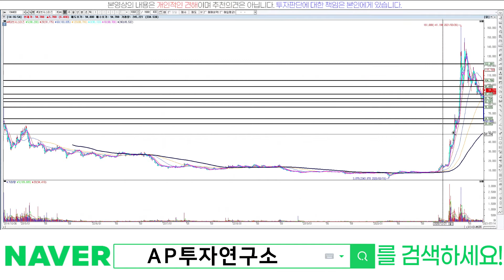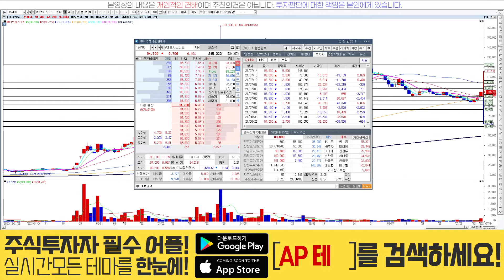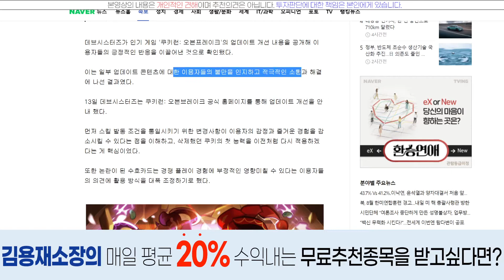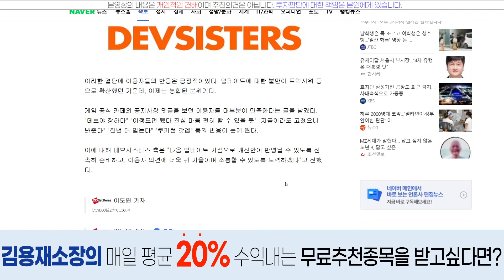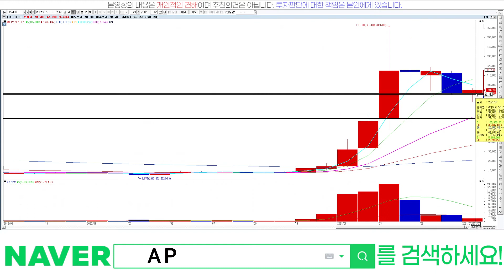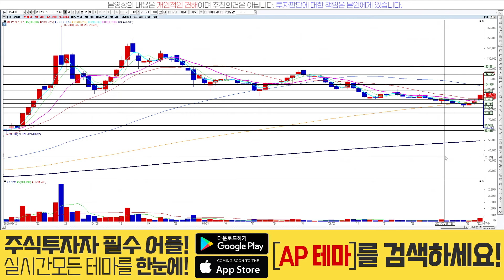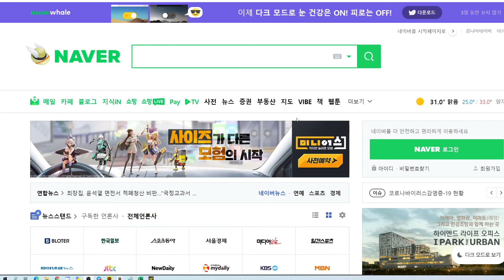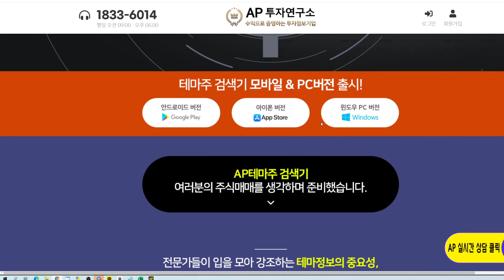데브시스터즈(194480)-하락추세를 벗어나는?